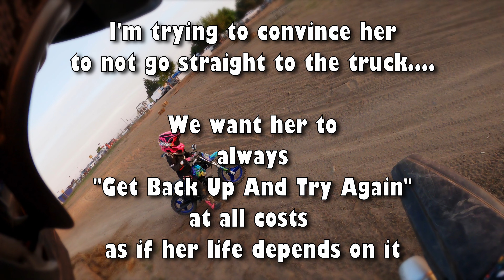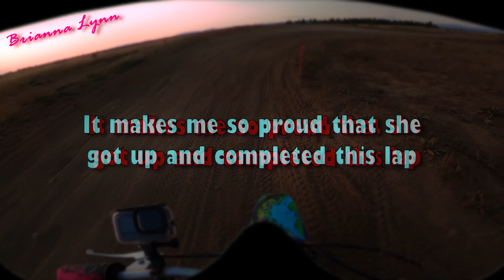Motorcycle Crash - Sneezing Caused Her to Wreck 😱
So this was recorded after a long day of riding at the track so Brianna was actually really worn out. Also she was just going for a quick ride so we decided to not hassle with her knee and elbow pads... Ooops apparently that wasn't such a great idea. As far as whether or not you could break your arm from sneezing, well let's just say we are very lucky Brianna didn't break her arm during this wreck. So yeah I would say there are many was you could possibly break your arm because of a sneeze!!! 🤧

Brianna's Bikes: 2020 Yamaha PW50 and 2020 Honda CRF50F
Daddies Bikes: 2009 Kawasaki KX250F and 2007 Kawasaki KX250F
Papa's Bikes: 2004 Honda CRF250R and 2008 Honda CRF450R
Mommies Bikes: 2021 Honda CRF150RB and 2015 Kawasaki Brute Force 750
Other Bikes: 2001 KX85 2001 KX125 1993 KX125 1991 CR500R 2094 CR500R all 2-Strokes

Editing/PC
DaVinci Resolve 16.2 - Editing Software
MSI B450 -A PRO MAX - MBO
AMD Ryzen 7 2700 8 core 16 thread @4.1GHz - CPU
XFX Radeon RX 580 8GB GDDR5 - GPU
Corsair Vengeance LPX DDR4 2x16GB @3000MHZ - Ram
Samsung SSD 970 EVO NVMe M.2 500GB - Internal Memory
Seagate External Expansion HDD 10TB - Cold Storage
EVGA 600 BQ 600watt Bronze Power Supply - PSU
NZXT H510 Mid - Tower ATX Case in Black

Samsung Galaxy S9 x2
GoPro Hero 8 Protective Housing
GoPro Hero 8 Lens Protectors

Is It Possible To Break Your Arm From A Sneeze. The Answer May Shock You 😱